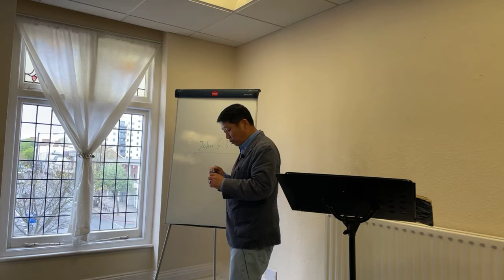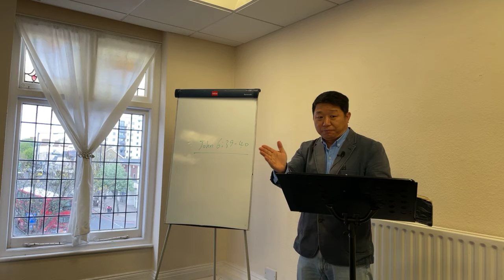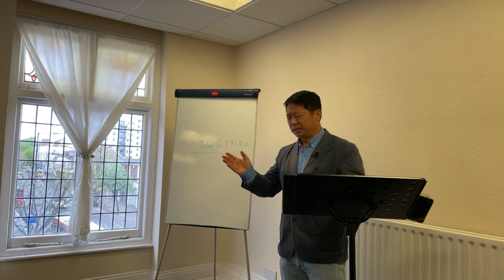Doctrine of the Lord Jesus Christ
“If I speak in the tongues of men or of angels, but do not have love, I am only a resounding gong or a clanging cymbal. If I have the gift of prophecy and can fathom all mysteries and all knowledge, and if I have a faith that can move mountains, but do not have love, I am nothing. If I give all I possess to the poor and give over my body to hardship that I may boast, but do not have love, I gain nothing. Love is patient, love is kind. It does not envy, it does not boast, it is not proud. It does not dishonour others, it is not self-seeking, it is not easily angered, it keeps no record of wrongs. Love does not delight in evil but rejoices with the truth. It always protects, always trusts, always hopes, always perseveres. Love never fails. But where there are prophecies, they will cease; where there are tongues, they will be stilled; where there is knowledge, it will pass away. For we know in part and we prophesy in part, but when completeness comes, what is in part disappears. When I was a child, I talked like a child, I thought like a child, I reasoned like a child. When I became a man, I put the ways of childhood behind me. For now we see only a reflection as in a mirror; then we shall see face to face. Now I know in part; then I shall know fully, even as I am fully known. And now these three remain: faith, hope and love. But the greatest of these is love.” ‭‭1 Corinthians‬ ‭13:1-13‬ ‭NIVUK‬‬